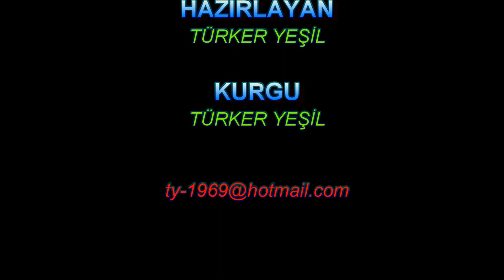Kocahasanlı Halk Plajı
Mersin ilinin Erdemli ilçesinin en büyük sahil uzunluğuna sahip olan plajı, Kocahasanlı, kendisi ile aynı adı taşıyan mahallede bulunmaktadır. Yaklaşık uzunluğu 1000 metredir. Erdemli’nin konumu itibariyle hemen derinleşmeyen kıta sahanlığı ile yüzme konusunda oldukça ideal bir merkez haline gelmiştir.
Turizm sezonunda en kalabalık yerlerden birisi haline gelmektedir. Dalgalı olmayan denizi, uzun bir alanın olması diğer sezonlarda oldukça sakin bir yer olmasına olanak sağlamıştır. Daha çok yürüyüş yapmak için tercih edilmektedir. Yer yer çakıllı noktalar olsa da genel olarak sahil kesiminin zemini kumdur.
Kocahasanlı Halk Plajı’nda sunulan hizmetler arasında duş, tuvalet, yemek, soyunma kabini, otopark ve engelli erişimi vardır. Diğer plajlardaki gibi cankurtaran hizmeti verilmemektedir. Ayrıca kamp alanları bulunan plajda hazır çadır imkanı da sunulmaktadır.
Kocahasanlı Halk Plajı’na giriş ücretsizdir.